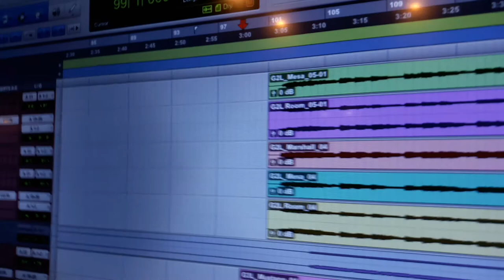Найк, Корней, "Урал". Студия "Блюз Минуз".